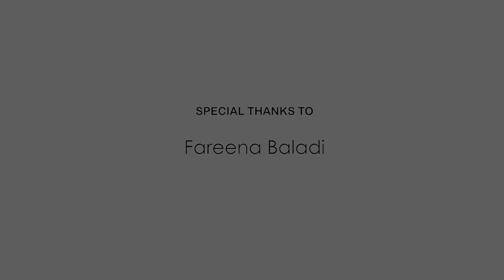Waba mein wadiyan jo khayal kiyen rakhan ghurjay ( In Sindhi )